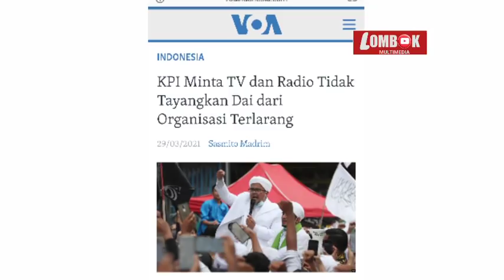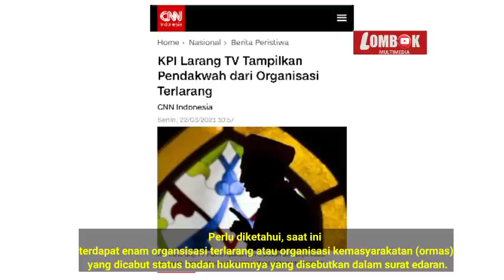🔴PENCERAMAH RAMADHAN DI BATASI DI TV" INI MEMBUAT TOKOH ISLAM MAKIN M4R4H?!!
Dilarangnya pendakwah dari organisasi terl4r4ng seperti Front Pembela Islam (FPI) dan Hizbut Tahrir Indonesia (HTI) tampil di TV atau radio itu ditetapkan oleh Komisi Penyiaran Indonesia (KPI).